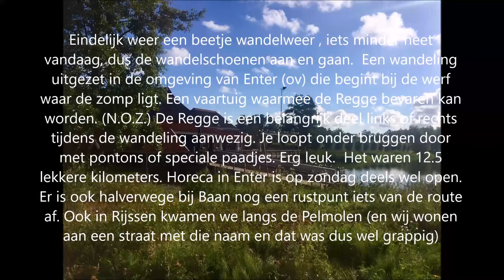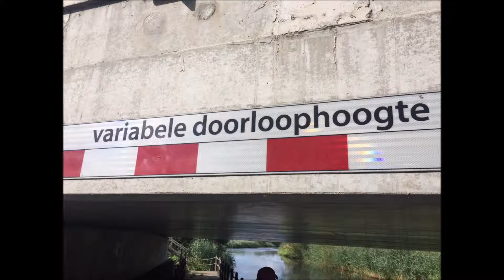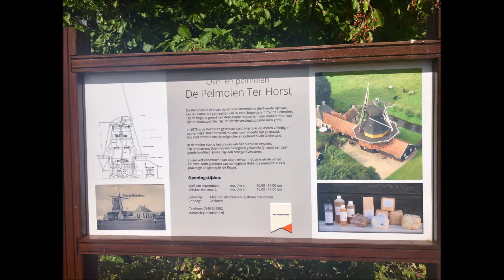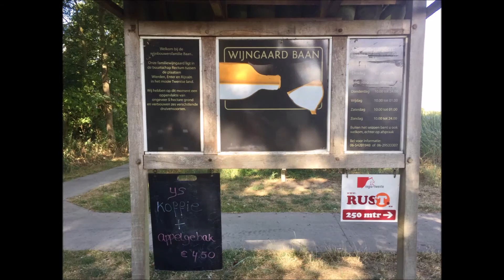Wandeling Enter Rijssen Enter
Eindelijk weer een beetje wandelweer , iets minder heet vandaag, dus de wandelschoenen aan en gaan.  Een wandeling uitgezet in de omgeving van Enter (ov) die begint bij de werf waar de zomp ligt. Een vaartuig waarmee de Regge bevaren kan worden. (N.O.Z.) De Regge is een belangrijk deel links of rechts tijdens de wandeling aanwezig. Of een ander watertje (nu wel erg weinig water en veel (blauw)alg). Je loopt onder bruggen door met pontons of speciale paadjes. Erg leuk. Jammer dat hier en daar de pijltjes gegapt zijn. (palen staan er nog) Gelukkig had ik de wandeling ook op Viewranger staan dus dat kwam goed. Het waren 12.5 lekkere kilometers. Horeca in Enter is op zondag deels wel open. Er is ook halverwege bij Baan nog een rustpunt iets van de route af. Ook in Rijssen kwamen we langs de Pelmolen (en wij wonen aan een straat met die naam en dat was dus wel grappig)Voor de route zie